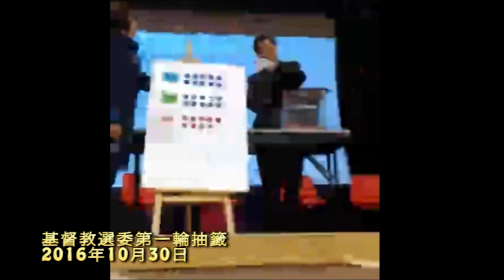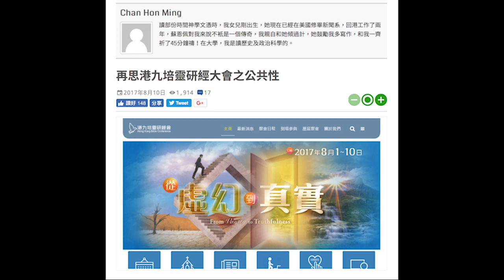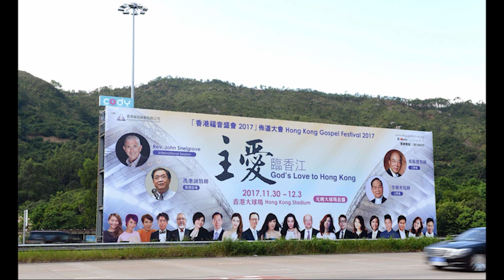[門徒公義]第150集Part 2/2：港九培靈研經會唔接地氣！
主持：Howie, Eric Kwok, Oreo